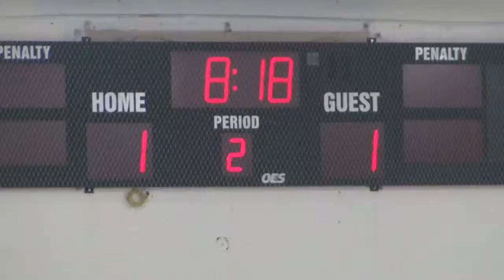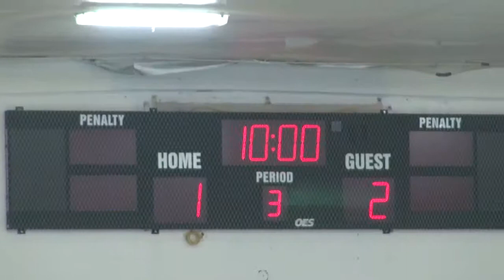2014 11 17 Rebels win 3 to 1 against Willowdale at Pleasantview arena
Click the spoked wheel to choose 720P video. You may need to restart the video after this.

Dwnload the video to your computer.
-In Windows, I use  the “Download Helper” helper add-on in firefox.
-When a video is ‘downloadable’ you will see moving colored balls on the Download Helper” icon, which should show somewhere on the top right  bar in Firefox.
-Left click the  drop down menu, choose 720P MP4 video, and then Quick download